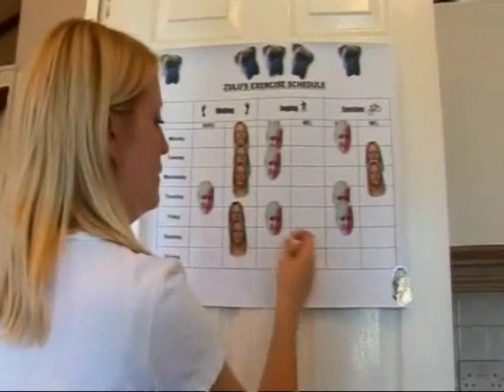Zulu the Boxer - It's me or the Dog - Part 3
It's me or the Dog - Part 3